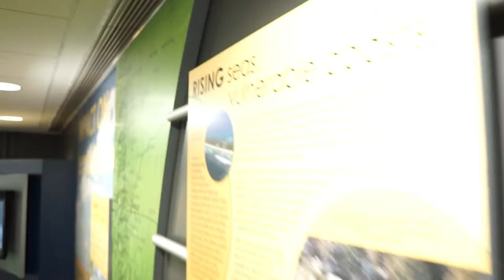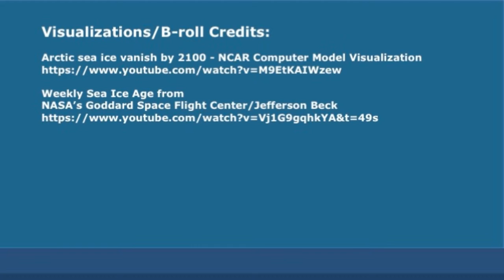Trailer for "Ice Sheets and Sea Level Rise"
In this short video, we meet NCAR scientist Dr. William (Bill) Lipscomb's as he discusses his NCAR Explorer Series talk "Ice Sheets and Sea Level Rise." Mass loss from the Greenland and Antarctic ice sheets is accelerating, and ice sheets are expected to be the dominant contributor to global sea level rise in the next several decades. Although advanced ice sheet models are now included in Earth system models, projections of future sea level rise remain very uncertain, with high-end estimates of more than 1 meter by 2100.

Watch the full lecture to learn more about NCAR research on polar ice sheets and sea level rise.